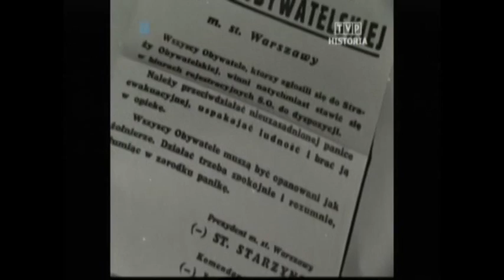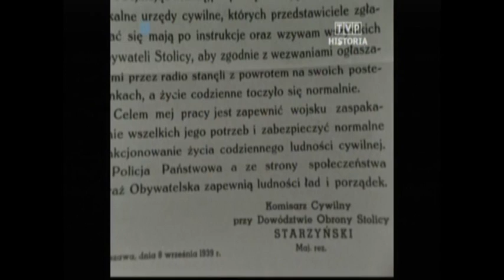Ostatnie przemówienie prezydenta Warszawy Stefana Starzyńskiego 1939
Ku przypomnieniu wszystkim obecnym politykom,
że można być uczciwym politykiem i bohaterem.
Niech Stefan Starzyński będzie dla nich przykładem